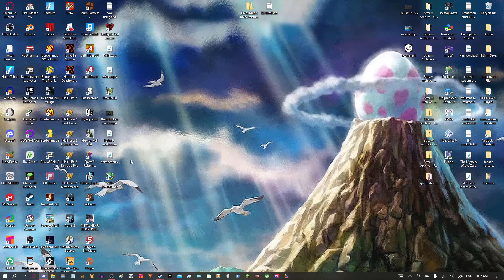Crashing games | Counter-Strike: Global Offensive [6]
Bread Plays COUNTER-STRIKE: GLOBAL OFFENSIVE [2012] for PC